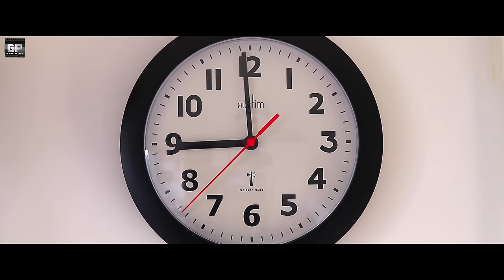Something Somthing | Cute Heart Touching Love Story | Latest Telugu Short Film | Genuine Pictures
Cast:
Charan Goparaju, Chandu Charms, Ram Parasara, Srija, Ranjith, Muralidhar Goud, Meesam Suresh, Shiva Kumar, Jyothi, Rocky, Gandhi.
Crew:
Writer & Director: Vinay
Producer: Uthara
Dialogues : Thimmaraju
Dop: Sai Sagar Netha
Editing: Sampath Kumar
Di: Rangasai Praveen
Titles & VFX: Sajjadh Ali Moghal
Dubbing: Vikas Varma
Mixing: K.Gangadhar
Studio: Vybrant Media.